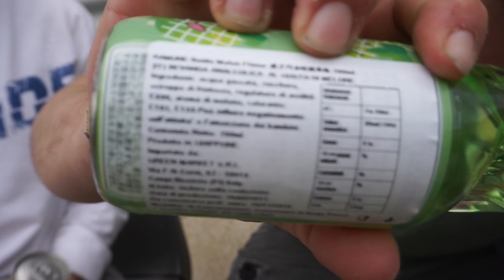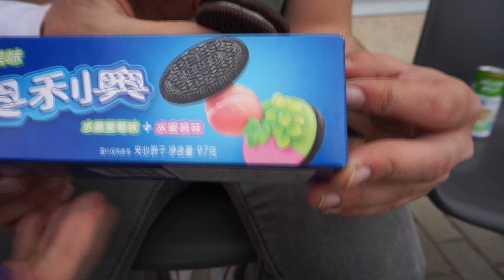🤮ABBIAMO VOMITATO AL ROMICS |Prova A Non Vomitare | Snack Giapponesi| RoadToMarcio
eccoci ritornati con il road to marcio speciale romics 2018!
abbiamo assaggiato snack giapponesi terribili!!
⚫SERVER TS: ts.niceoneteam.it⚫
►SCEMO CHI NON LEGGE►